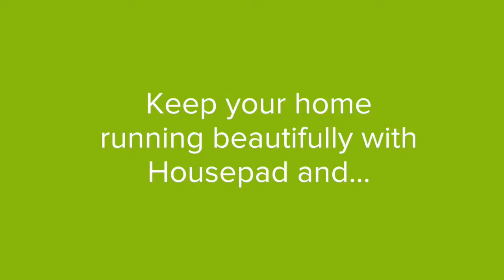Jeffrey Alan Marks on Creating a Stylishly Organized Closet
Fashion does not forgo function in Los Angeles designer Jeffrey Alan Marks’ closet. Learn how he’s organized a space that’s as seasonally stylish as his wardrobe and as personal as his decor.